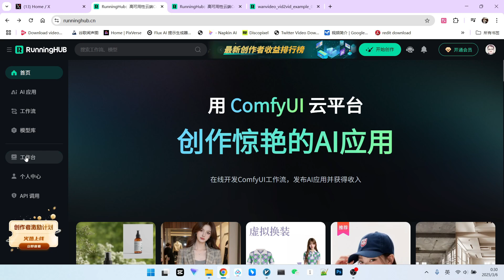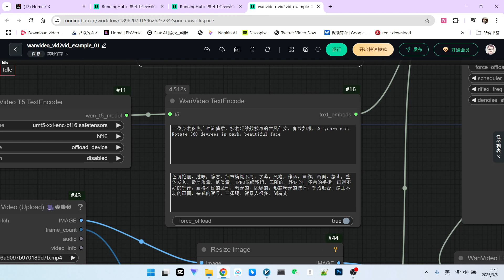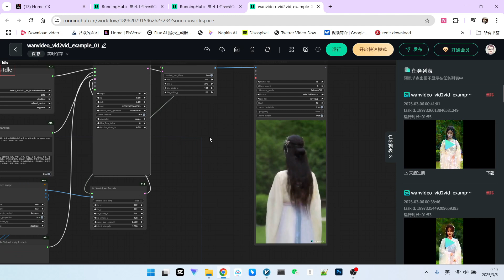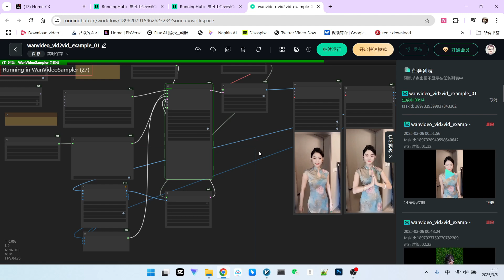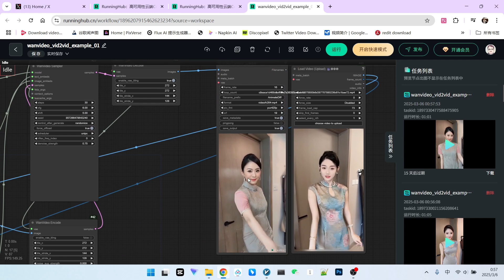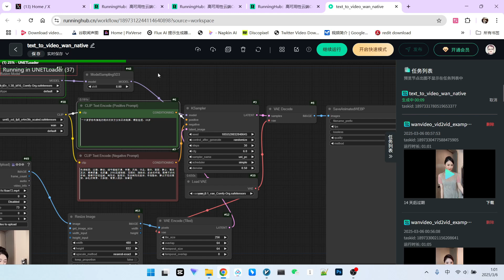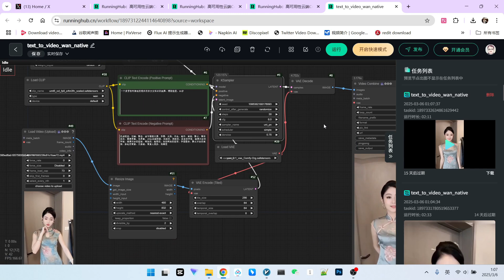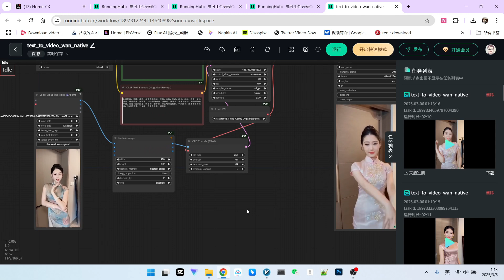抖音跳舞视频秒变原创大片？AI二创秘籍大公开！一分钟制作5秒高质量视频！| Turn TikTok Dance Videos into Original Masterpieces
🔥还在为抖音视频的版权和查重烦恼？想把跳舞视频变成独一无二的原创内容？这个视频将揭秘如何利用AI技术，快速将抖音跳舞视频升级为高质量的原创视频！只需一分钟，就能制作出5秒的精彩视频片段，速度超乎想象！
🔥Troubled by TikTok video copyright and content duplication? Want to transform dance videos into unique original content? This video reveals how to use AI technology to quickly upgrade TikTok dance videos into high-quality, original videos! In just one minute, you can create 5 seconds of stunning video clips, faster than you can imagine!
🎬 你将学到：
1 掌握Wan 2.1模型视频到视频的快速转换技巧
2 优化工作流，提升视频质量和速度的参数设置
3 使用TeaCache加速，大幅提升制作效率
4 了解如何避免视频查重，打造真正属于自己的原创内容
🎬 You'll learn:
1 Master the fast video-to-video conversion techniques using the Wan 2.1 model.
2 Parameter settings to optimize workflow and improve video quality and speed.
3 Use TeaCache acceleration to significantly improve production efficiency.
4 Understand how to avoid video duplication and create truly original content.